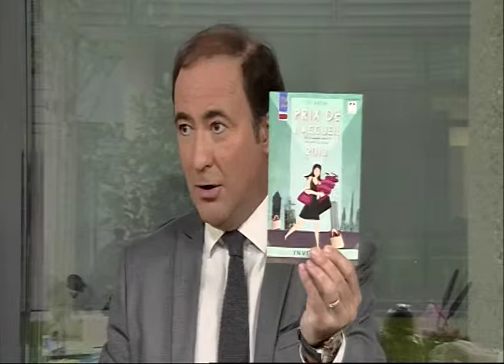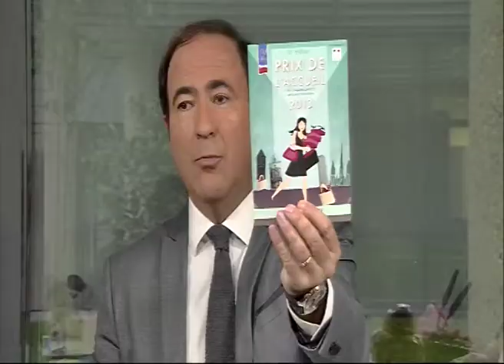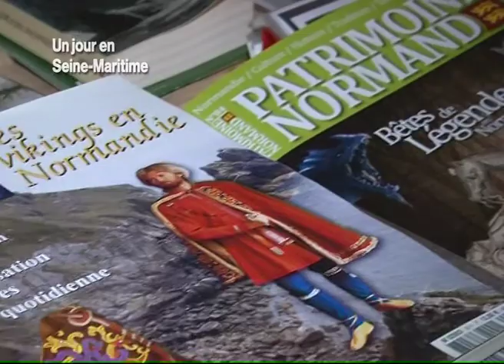131024 La quotidienne P1